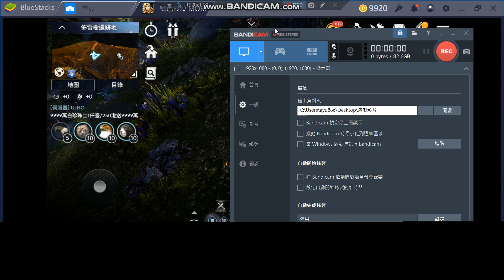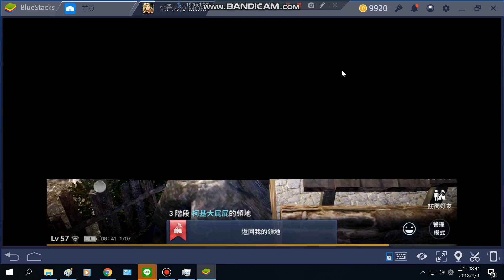黑色沙漠 mobile 抓馬 快速換分流 省去跑圖的時間